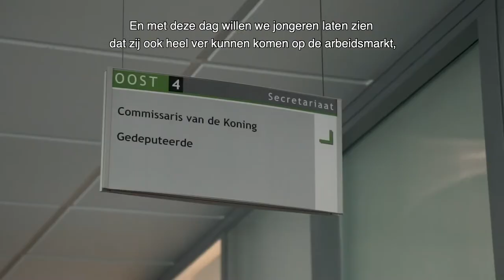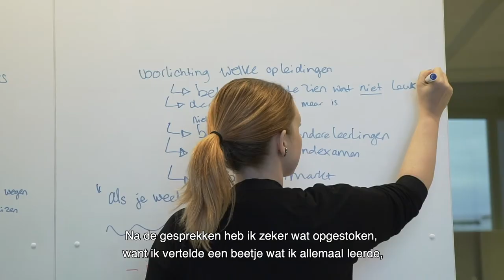Provincie Flevoland - Baas van Morgen 2020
In het 3e deel van de serie 'de week van Verbeek' staat de commissaris van de Koning zijn stoel af aan Jun. Jun was in het kader van 'Baas van Morgen' voor een dag de baas van provincie Flevoland. ‘Baas van Morgen’ is een initiatief van JINC, een landelijke organisatie die zich inzet voor gelijke kansen onder jongeren. Verschillende jongeren in de leeftijd tot 16 jaar krijgen een dag lang de kans om een bekende organisatie te leiden. Een bliksemstage bedoeld als steuntje in de rug voor jongeren om een eerlijke kans op de arbeidsmarkt te krijgen.